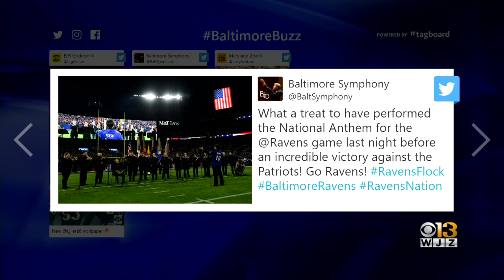Baltimore Buzz: BSO Trades Meyerhoff For M&T Bank Stadium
The Baltimore Symphony Orchestra performed the National Anthem ahead of Sunday's Ravens-Patriots game.